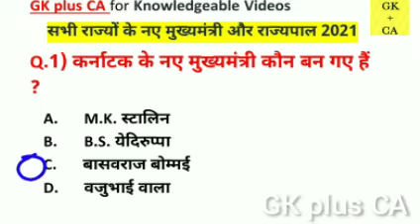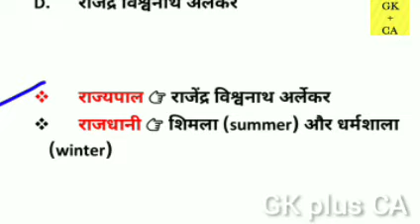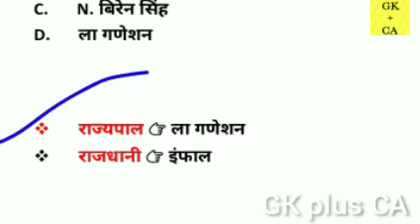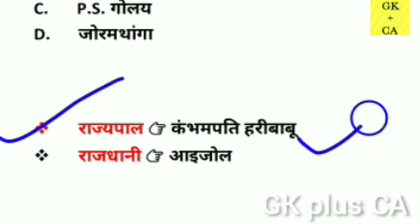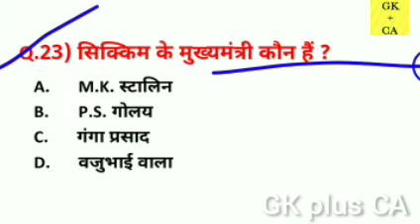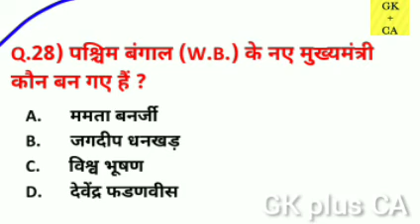सभी राज्यों के नए मुख्यमंत्री और राज्यपाल 2021| chief ministers & governors of all states|gk plus ca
top 5 cm in india 2021 list
who is the chief ministers of india 2021
chief ministers of india 2020
chief ministers of all states
current chief ministers of india
cm 2021 list
governor 2021 list
governor of all states
current governors of all states
governors 2021
cm 2021
current affairs
gk tricks